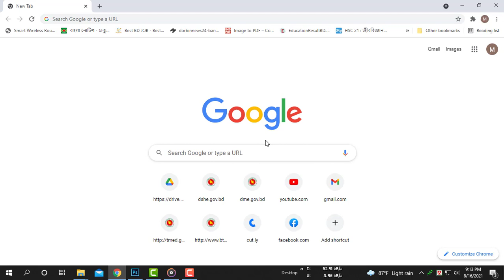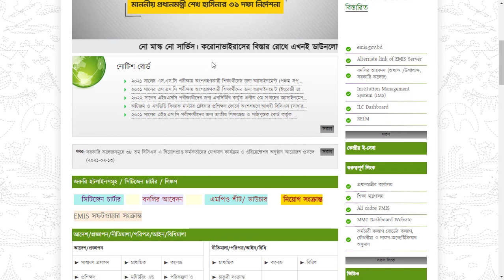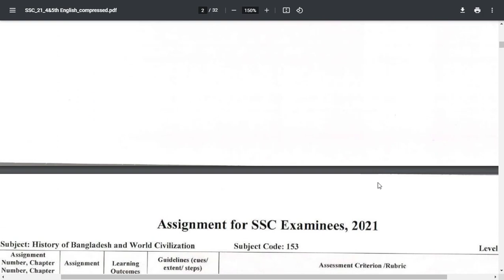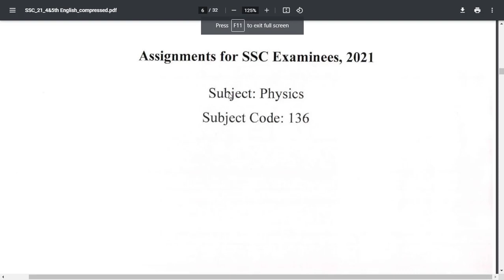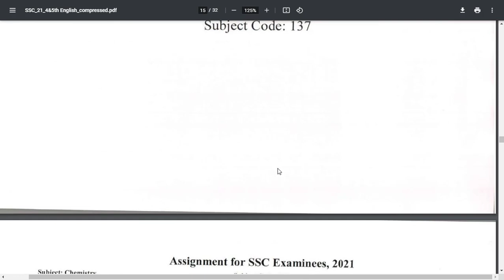SSC 2021 English Version Assignment Question Pdf | 4th & 5th Week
SSC English Version Assignment Answer 2021 All Subjects PDF Download. SSC English Version Assignment for Exam Batch 2021 has been published today. Education Minister Dr Dipu Moni has been declared that the assignment program for SSC 2021 examinees will be started from 16/08/21. She also told that the assignment will be taken on group subjects only. The Secondary and Higher Secondary Education Board of Bangladesh will publish the short syllabus based on the 3 group subjects for the SSC batch 2021 examines assignment. They will take a total of 24 assignments from SSC students.
SSC 2021 English Assignment Answer 2021. Assignment answers for Class 10 SSC English 4th, 4th & 5th week is available here. The Department of Secondary and Higher Secondary Education has released the English Assignment Questions of SSC 2021 Syllabus for the class 10 students of Secondary. So the students of class 10 should solve the English assignment questions of SSC 2021 exam. In this case, we will help to solve all the questions of SSC English Assignment for class 10 students. So that, Class 10 students can answer their HSC English Assignment for good result of SSC 2021 exam.

SSC Assignment 2021 Answer of All Subjects 1st, 4th & 5th, 4th & 5th Week PDF
SSC 2021 Assiggnment Question | SSC English Version Assignment 2021

DSHE Published SSC Assignment 2021 of SSC Exam 2021 has been Published For Science, Business and Humanities Group. They published a notice that Due to Covid-19 situation, SSC Class are not able to reopen from 18 March 2020. The current situation are not under control. So, They are going to Provide Assignment task to SSC Students. They Already published 1st Week SSC Assignment 2021. Don’t Worry, we are here to provide you SSC Assignment 2021 Answer For Each Week and Subject.

SSC Assignment Answer 2021 will Provide Through This Website. If you looking for 1st Week SSC Assignment Answer 2021, Your are right place to collect. After School Level Assignment, they are going to published HSC and SSC Assignment. We are frightened that many students may not have the preparation to face this challenge. So, we are here for you to Provide Any Class and Subject Solution for assignment task.
এস এস সি ২০২১ এসাইনমেন্ট প্রশ্ন | ssc assiggnment physics.ssc assiggnment 2021 physics.ssc assiggnment civics.ssc assiggnment chemistry. ssc assignment 2021 biology. ssc 2021 higher math assignment. ssc 2021 assiggnment accoungting. ssc assignment geography.
SSC 2021 English Version Assignment। ২০২১ সালের এসএসসি পরিক্ষার্থীদের এ্যাসাইনমেন্ট। SSC English Version Assignment Solution

আজকের ভিডিওটি দেখলে আপনি বুঝতে পারবেন কত তারিখ থেকে, কি ভাবে ২০২১ সালের এসএসসি পরিক্ষার্থীদের এ্যাসাইনমেন্ট করতে হবে। আরও জানতে পারবেন কিভাবে এ্যাসাইনমেন্টের প্রশ্ন ও উত্তর ডাউনলোড করতে পারবেন।